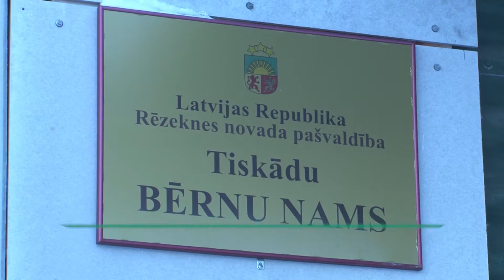Tiskādu bērnu namam dāvanas no Gērnsijas latviešiem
Gērnsijas salā pie Lielbritānijas dzīvo tik daudz latviešu, ka tā jau ir otra lielākā tautība aiz angļiem. Aktīvākie labo darbu veicēji šeit apvienojušies Gērnsijas Latviešu asociācijā. Tās biedri ik gadu vāc ziedojumus, lai palīdzētu sociāli mazāk aizsargātām iedzīvotāju grupām mājās – dažādos Latvijas reģionos.